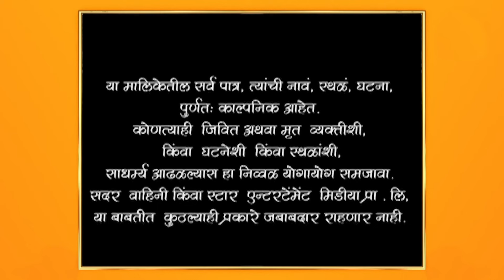Swapnanchya Palikadale|स्वप्नांच्या पलिकडले| Full Episode 930|वैदेहीला जामीन मिळेल का ?